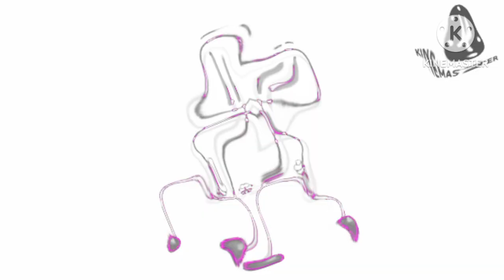Crying Preview 2 Distraction Dance Effects Enhanced with Electronic Sounds in G Major 4